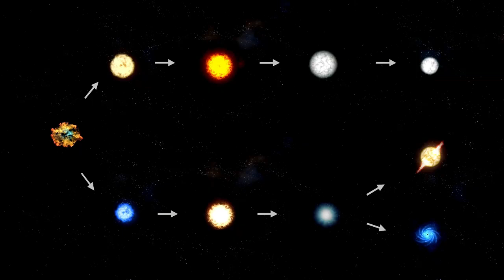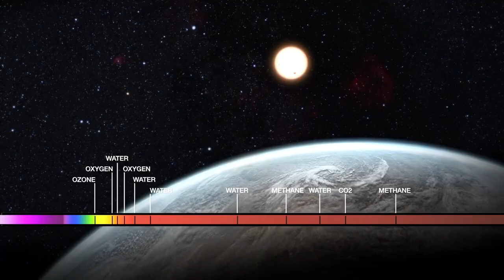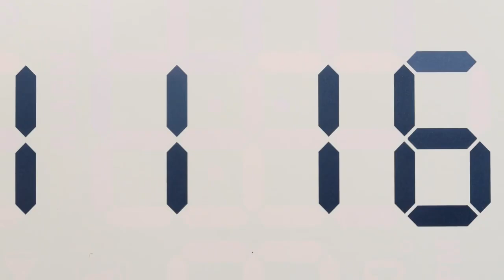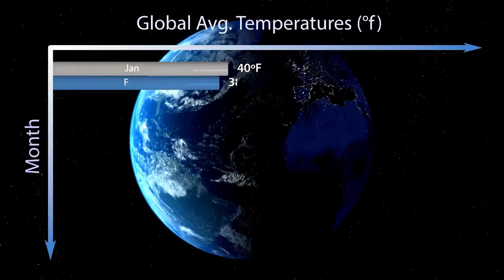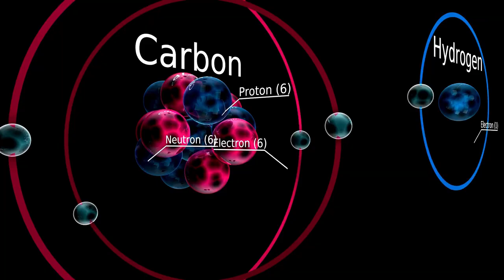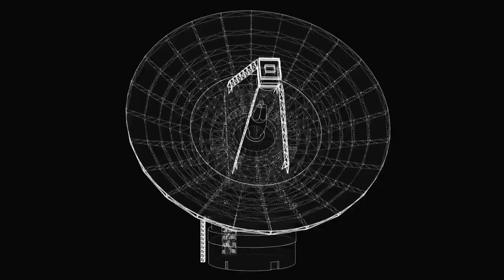Michio Kaku Breaks Silence About James Webb's Shocking New Image